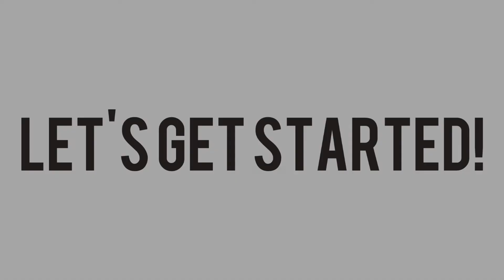UCI CKI Tries: House Dancing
Dance for a Chance is a 4-hour dance marathon held to raise money for the Thomas House Family Shelter! Come check us out!

Date: April 28, 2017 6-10PM
Location: UC Irvine Student Center(Doheny Beach BCD)

Starring:
Tim Truong
Chris Wong
Jasper Lam
Fanny Huang
Lianne Larkin

Created by:
Yvon Tran
Susy Vargas
Arthur Tham